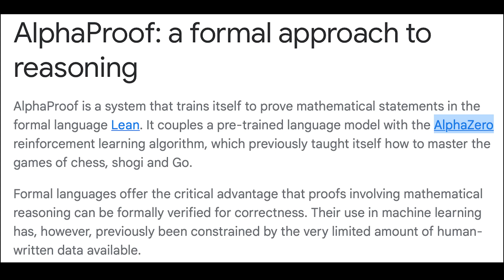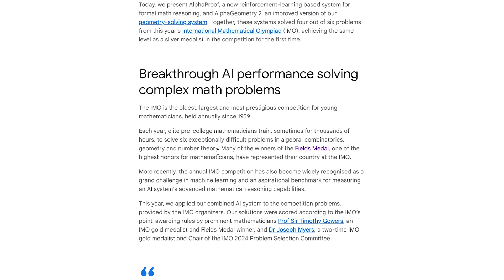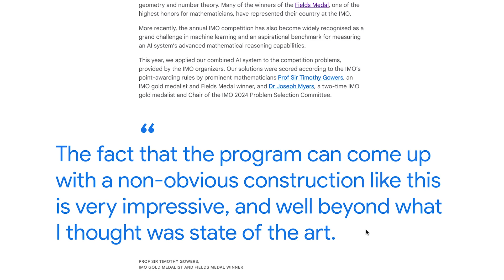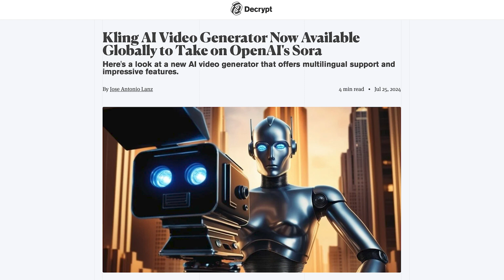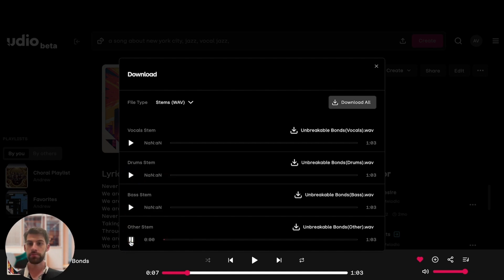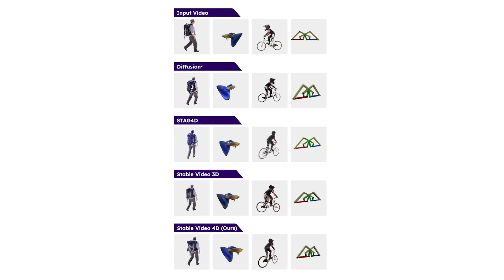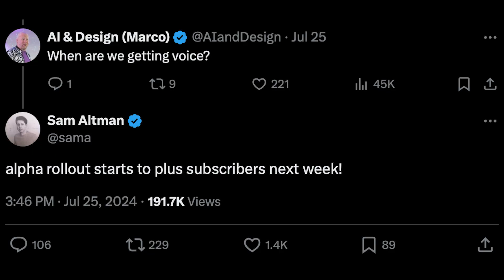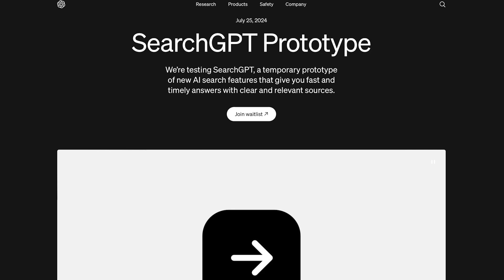Google DeepMind's BREAKTHROUGH "AlphaProof", OpenAI's SearchGPT, Holodecks are Coming!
Hello everyone, sorry about the upload break. I've been under the weather as you can probably tell from the audio in this vid, which I apologize for as well, but today we talk about Google DeepMind's breakthrough "AlphaProof". Then, we look at OpenAI's new SearchGPT and finally a clip of Sal Khan, CEO and founder of Khan Academy, discussing the future of AI.

0:00 - Intro
0:43 - Google DeepMind’s Breakthrough AlphaProof
2:07 - Google’s Self-Training AI
3:16 - Kling AI now Available Globally
3:38 - Udio v1.5 Upgrade + New Feature
4:17 - Real-Time Conversational AI for Everyone
4:39 - Stability AI’s Stable Video 4D
5:13 - Sal Khan’s Insane Future AI Predictions
6:49 - Sam Altman Urges U.S. to maintain AI Lead
7:57 - OpenAI’s Introduces SearchGPT
8:55 - Vitalik Buterin Scary Future AI Scenario
10:08 - Outro